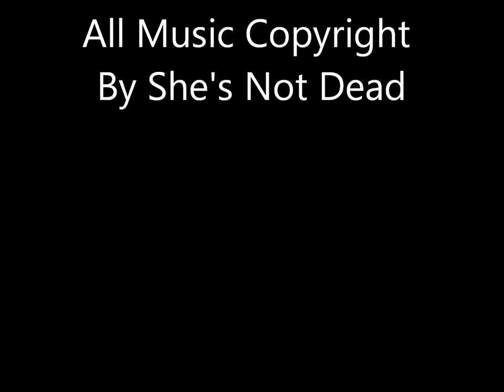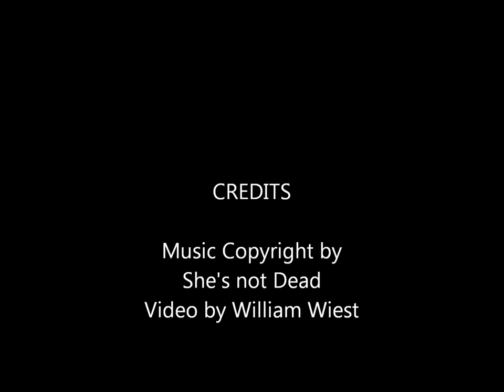She's Not Dead - Tear's Falling From The Sky